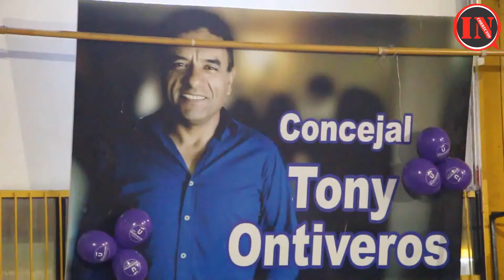JOSÉ C. PAZ: TONY ONTIVEROS EN EL LANZAMIENTO DE LA MESA CAMBIEMOS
“Tenemos diferencias en el frente cambiemos”

El concejal  TONY ONTIVEROS que representa al partido político UPL  de PATRICIA BULLRICH estuvo presente en el lanzamiento de la mesa de cambiemos de su distrito Paceño, Ontiveros integrante de dicha mesa estuvo allí acompañado de su militancia y de Toti Flores que desde hace tiempo baja al distrito acompañando al concejal, también contó con la presencia del presidente de UPL  de la provincia de Buenos Aires LUIS GREEN.
La presentación de la mesa que está compuesta por varios partidos entre ellos el MSR, UPL, ARI, UCR, PRO Y FÉ los mismos representantes estuvieron acompañando el acto en el club el Porvernir , estuvieron presentes autoridades nacionales y provinciales e intendentes de la región  Alex Campbell (Subsecretario de Gobierno y Asuntos Municipales de la Pcia de Bs As) Alberto Czernikowiski (Director Provincial de la Juventud , Santiago López Medrano (Ministro de Desarrollo Social Bs As), Ezequiel Pazos secretario de políticas sociales de desarrollo social de la provincia de Buenos Aires Alejandro Echegaray (Diputado Nacional) y Dario Kubar (Gral Rodriguez.
Ontiveros quién trabaja fuertemente en el distrito junto a sus militantes dijo que la idea de este año “es seguir estando cerca del vecino como lo venimos haciendo desde siempre” También se reffirió a las diferencias que tienen dentro del espacio cambiemos..